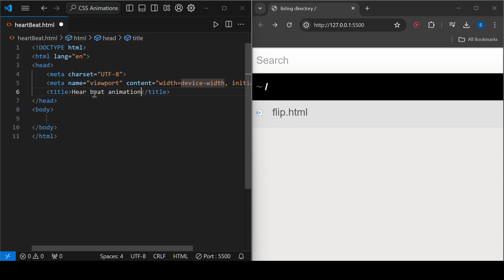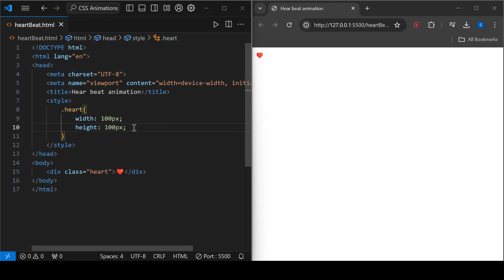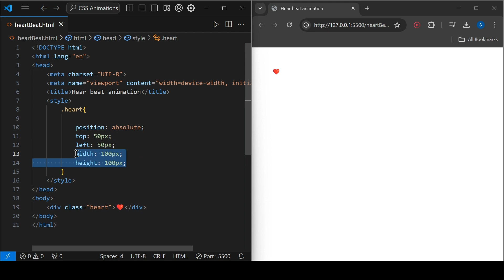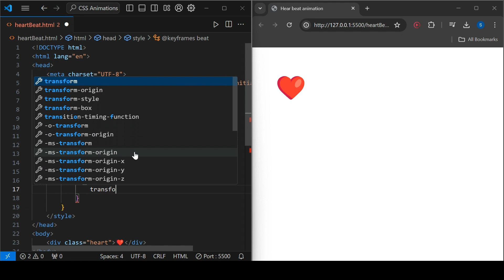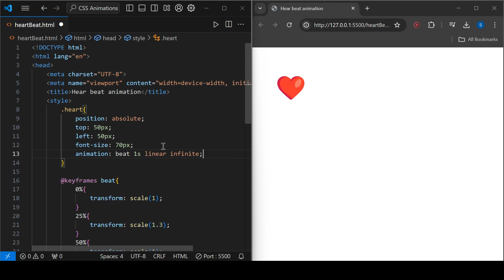ASMR coding - Heart beat animation | CSS | HTML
In this video, let's see how to create a heartbeat animation using HTML and CSS.